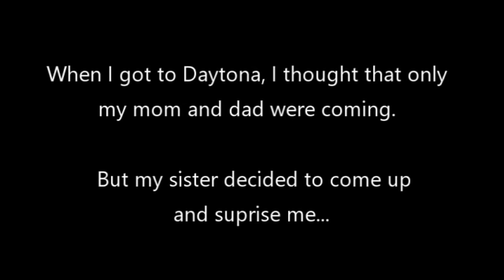Behind the scenes at Daytona Nationals with Navarro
So excited to relaunch my channel with this first vlog video showing some of the behind the scenes of Day 1 at Daytona Nationals with my team Navarro.  Make sure to check out "Cheer" on Netflix and follow our whole team through our Journey.  I hope you guys enjoy the video.

Part 2 will have lots of emotional moments from our journey.
Interested in becoming a Navarro cheerleader? Come to our recruitment clinic on Friday February 28th & Monday March 2!

I will also be competing this weekend with Top Gun 00 in Indy so I hope to see you all there!